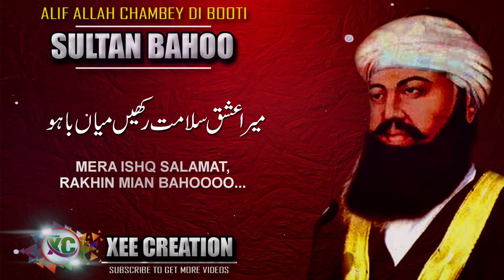Alif Allah Chambey Di Boti | Nafi Asbat Da Pani Milya | Jeevy Murshad Kamil Bahoo | Sufi Kalam | XC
Kalaam Name :      Alif Allah Chambey Di Booti
Singer :                    Sarfraz Iftikhar Ali
Lyrics :                     Hazrat Sultan Bahu ( سُلطان باہُو )
Composition :        Xee Creation
Producer(XC):        Zeshan Chaudhary
Production :           Xee Creation

↪ Complete Lyrics ↪

الف اللہ ، چمبے دی بوٹی
Alif Allah Chanbey Di Booti,
مرشد من وچ لائی ہو ۔ ۔ ۔
Murshid Mann Vich Lai Hooo..
نفی اثبات دا پانی ملیا
Nafi Asbaat Da Pani Milya..
ہر رگے ہر جائی ہو ۔ ۔ ۔
Har Raggy, Har Jai Hooo..
اندر بوٹی ، مشک مچایا
Andar Booti Mushak Machaya,
جان پھُلن تے آئی ہو ۔ ۔ ۔
Jaan Philan Ty Ayii Hooo
جیوے مرشد ،کامل باہو
Jeevy Murshid Kamil Bahoo
جِس اے بوٹی لائی ہو ۔ ۔
Jiss Aye Booti Laii Hoo
اے تن میرا چشمہ ہووے
Aye Tan Mera Chashma Hovy
تے میں مرشد ویکھ نہ رجاں ہو ۔ ۔ ۔
Ty Main Murshid Waikh Na Rajaan Hoo
لوں لوں دے مُڈ لکھ لکھ چشمہ
Loon Loon De Mudd Lakh Lakh Chashma
تے میں اک کھولاں اک کجاں ہو ۔ ۔
Ty Main Ek Khoolan Ek Kajaan Hooo..
اتنا ڈھٹیاں تے مینوصبر نہ آوے
Itna Dhattiya Ty Menu Sabbar Na Aavy
تے میں ہور کیدے وال بھجاں ہو ۔ ۔
Ty Main Hoor Keedy Wal Bhajaan Hooo..
مرشد دا ، دیدار اے باہو
Murshid Da Dedaar Aye Bahoo
مینو لکھ کڑوڑاں حجاں ہو ۔ ۔
Menu Lakh Karooran Hajjaan Hooo
ایمان سلامت ہر کوئی منگدا
Emaan Salamat har Koi Mangda
تے عشق سلامت کوئی ہو ۔ ۔ ۔
Ty Ishq Salamat Koi Hoooo
منگن ایمان ، شرماون عشق کوں
Mangan Emaan, Sharmavan Ishq Koo
تے دِل نو غیرت آئی ہو ۔ ۔ ۔
Ty Dil Nu Gairat Ayi Hooo
جس منزل نو ں عشق پچاوے
Jiss Manzil Nu Ishq Pachaavey
ایمان نو ں خبر نہ کائی ہو ۔ ۔
Emaan Nu Khabbar Na Kai Hoooo
میراعشق سلامت رکھیں میاں باہو
Mera Ishq Salamat Rakhin Mian Bahooo
میں ایمان نو دیواں دوھائی ہو ۔ ۔ ۔
Main Emaan Nu Devaan Dohaai Hoooo

حضرت سلطان باہو
کلام باہو
صوفی پنجابی کلام

Sultan Bahu (Punjabi: سُلطان باہُو; also spelled Bahoo; ca 1630–1691) was a Sufi mystic, poet, and scholar active during the Mughal empire mostly in the Punjab region (present-day Pakistan). He belonged to Qadiri Sufi order, and founded the mystic tradition known as Sarwari Qadiri.Little is known about Bahu's life, other than what is written in a hagiography called Manaqib-i Sultani, which was written by one of Bahu's descendants seven generations after Bahu's own time.Sultan Bahu's father was Bayazid Muhammad, who was an Army Officer in the Mughal Army.Sultan Bahu was born in Shorekot, Jhang, in the current Punjab Province of Pakistan. He belonged to Awan Tribe.[5] More than forty books on Sufism are attributed to him (mostly written in Persian), largely dealing with specialised aspects of Islam and Islamic mysticism. He lived during the reigns of Mughal emperors Shah Jahan and Aurangzeb in the 17th century.However, it was his Punjabi poetry which had popular appeal and earned him lasting fame. His verses are sung in many genres of Sufi music, including qawwali and kafi, and tradition has established a unique style of singing his couplets.

Sultan Bahoo Documentary | Hazrat Sultan Bahoo Complete Life History | Sultan ul Arifeen
Hazrat Sultan Bahu r a Aur Karishmati Haran/the story of Bahu and miraculous deer in urdu -sufism
kalam sultan bahoo| kalaam sultan bahu|kalam sultan baho |kalam e bahoo by fasiuddin soharwardi
Kalaam Hazrat Sultan Bahu (Kalam-E-Baahu) | Dil Darya Samandron Dhonge
History/Biography Of Hazrat Sultan Bahu | Hazrat Sultan Bahu Ki Karamat - Urdu/Hindi

We are constantly working hard on making the “Xee Creation Videos” better and more entertaining for you. We need your constant support to get going. We would love to hear from you.